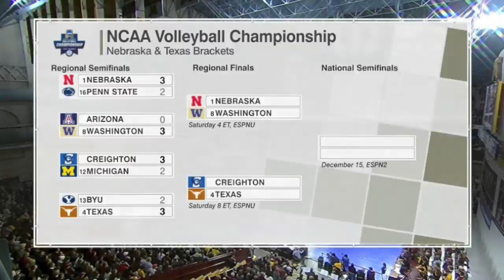Minnesota vs Missouri 2016 NCAA Volleyball (Set 3)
FACEBOOK (Only if I get a message first about who you are and what not ;) )